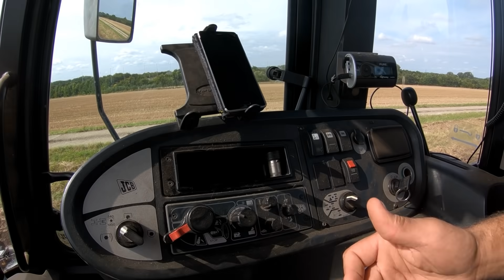CAN THE FASTRAC FLATLIFT???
We give the JCB Fastrac 3170 a chance to pull the Spaldings 3 leg flatlift. Can it actually pull it?